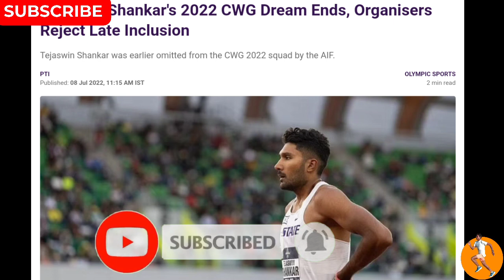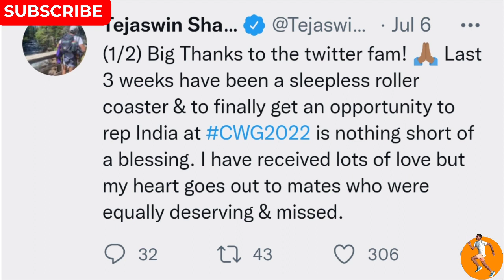Tejaswin Shankar out of Commonwealth Games 2022|CWG Birmingham 2022|Indian Athletics Squad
tejaswin shankar out of commonwealth games track and field,

tejaswin shankar out of commonwealth games zee,

tejaswin shankar out of commonwealth games 2018,
tejaswin shankar out of commonwealth games 2018 virginia,
tejaswin shankar out of commonwealth games 2010,
tejaswin shankar out of commonwealth games 2021,
tejaswin shankar out of commonwealth games 2020,

tejaswin shankar out of commonwealth games 5k,
tejaswin shankar out of commonwealth games 5k results,
tejaswin shankar out of commonwealth games 5k 2018,